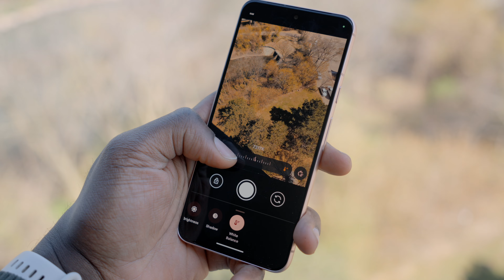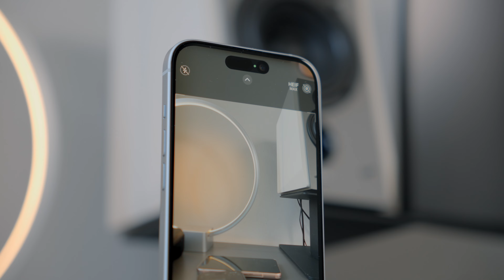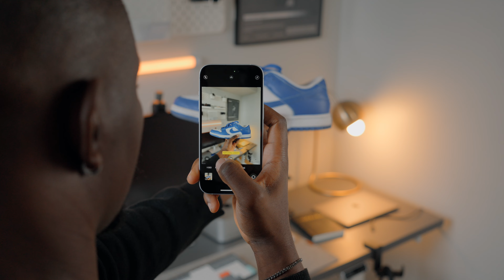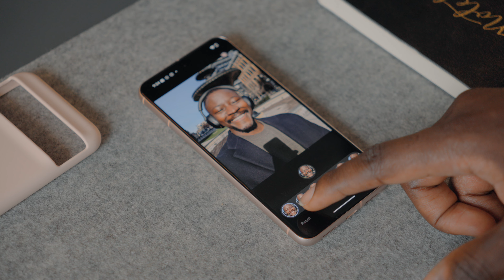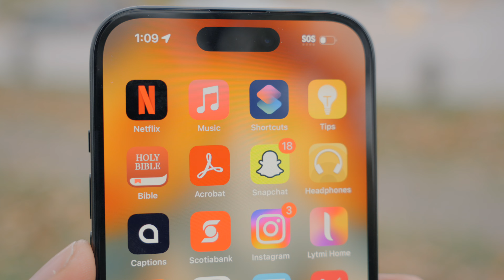Pixel 8 Vs iPhone 15 ULTIMATE Camera Test!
Hey guys, this is the ultimate camera test that explores the image and video quality between the iPhone 15 and the pixel 8. I take both of these phones through different scenarios and tests to help you guys see the key differences.

 / kjos__

 / kjos___

My Desk!
Nuphy Mechanical Keyboard
Logitech MX Master 3S
Edifier R1700BT
Sony XM5
Brightech Circle LED Nightstand Lamp
Kanto SP6HD Universal Desktop Speaker Stands
CiCiKiea Headset Headphone Stand, Headset Hanger Holder
SAMSUNG T7 1TB, Portable SSD
Logitech Desk Mat